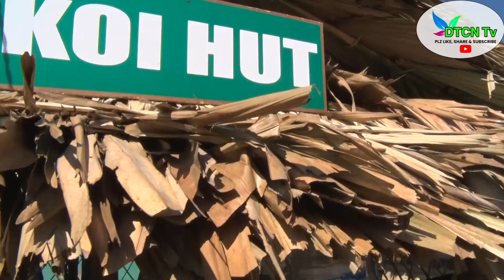Karko Ao Welfare Association Celebrated Silver Jubilee